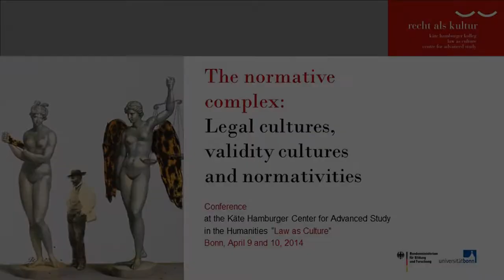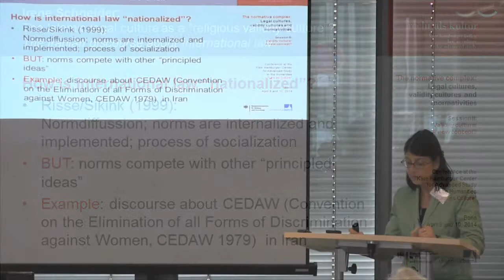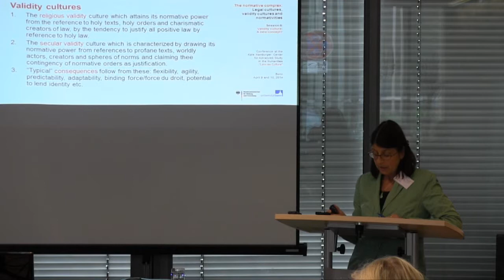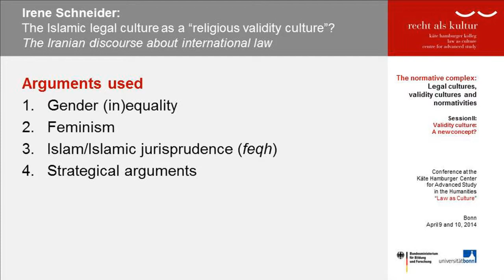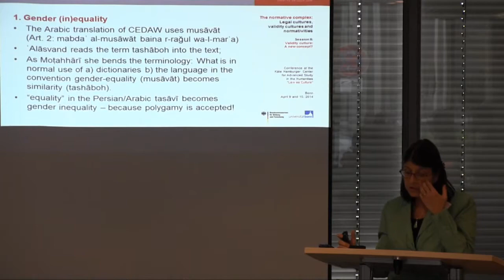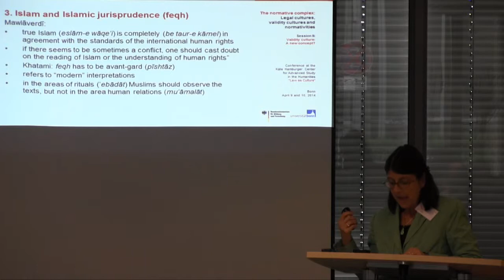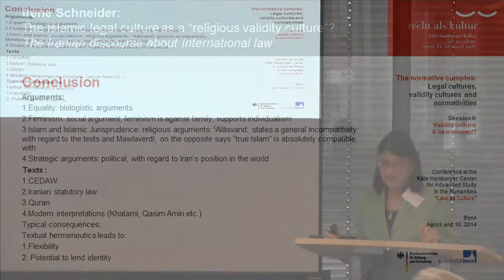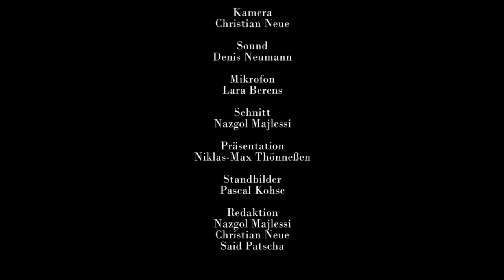Irene Schneider: The Islamic legal culture as a "religious validity culture"?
Irene Schneider(Göttingen):
Irene Schneider: The Islamic legal culture as a "religious validity culture"?  -  the Iranian discourse about international law

Validity cultures: A new concept? (Chair: Joachim Savelsberg)

In the context of the conference:
The normative complex: Legal cultures, validity cultures and normativities

9. & 10. April 2014 | Conference Room 2 in the Rohmühle | Rheinwerkallee 2 | 53227 Bonn

Irene Schneider (Göttingen):
... Further information will follow soon. ...

Since March 2014, Irene Schneider is fellow at the Käte Hamburger Center for Advanced Study in the Humanities "Law as Culture".

Joachim Savelsberg (Minneapolis/Bonn):
Sociologist. Professor at the Department of Sociology of the University of Minnesota, Minneapolis. Fellow at the Käte Hamburger Center for Advanced Study in the Humanities "Law as Culture"

Werner Gephart (Bonn):
 Legal scholar, sociologist and artist. Professor of Sociology at Rheinische Friedrich-Wilhelms-University Bonn, founder and director of the Käte Hamburger Center for Advanced Study in the Humanities "Law as Culture", editor of the volume "Recht" of the Max Weber-Gesamtausgabe (MWG I/22-3)

Conference: The normative complex: Legal cultures, validity cultures and normativities

It is no exaggeration to speak of the rediscovery of the normative dimension of social life. Although for Talcott Parsons, the normative solution of the order problem should at least offer some orientation in the confusing field of social theory, numerous approaches taken by social and cultural sciences did not dwell on this discourse. Likewise, newer culture-theoretical access points also take scant notice of the world of law and normativity.

Meanwhile, a need to deal with the basic question of the normative world anew and in novel ways is growing within the traditional disciplines dealing with questions pertaining to the normative-legal shaping of the world, i.e. jurisprudence, legal philosophy, legal theory, and also legal history.

The reason that calls for heightened attention to be paid to the "realm of the normative", as Foucault called it, is apparent: Normative weight is shifting from the nation state to transnational spaces of law and validity. Simply put, the reason can be found in processes of globalization. The simultaneous increase in personal orders of validity rekindles culturally shaped minority laws and thereby heightens the potential that encounters of legal cultures do not only end in dialog, but also in conflict. The issue of familiarizing oneself with the world of norms of the other is then not simply a question of moral recognition but a precondition for intercultural communication through the medium of law. Cognitive competencies over legal-cultural idiosyncrasies and differences are therefore not only a matter of import for specialists or for legal training, but also for economic or political actors and further also for successful daily behavior.

... - TBC -